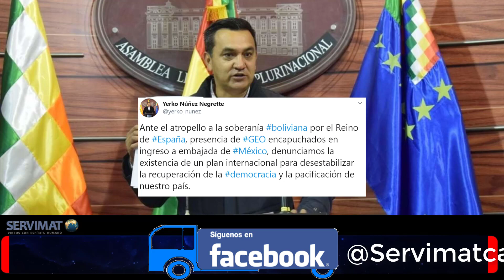Por qué Bolivia expulsó a la embajadora de México?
Hoy toca hablar sobre la Crisis diplomática entre Bolivia, México y España. Saludos

Si deseas proponer algun tema para el canal lo puedes hacer a través de Mensaje Directo en Telegram o en el correo electrónico
Si deseas realizar alguna donación económica la puedes hacer a través de

Gracias